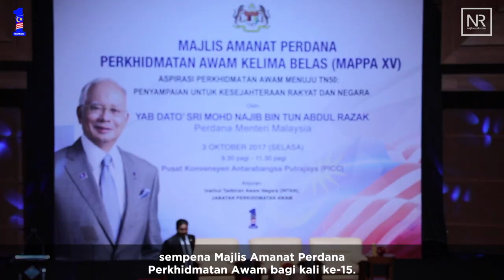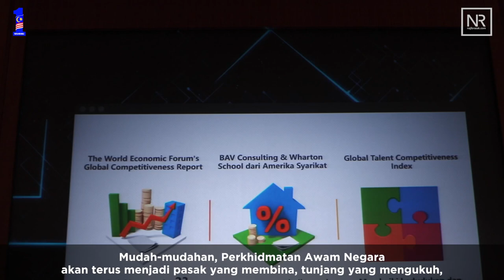Najib Razak : Majlis Amanat Perdana Perkhidmatan Awam ke-15